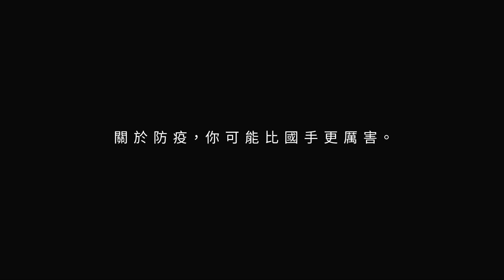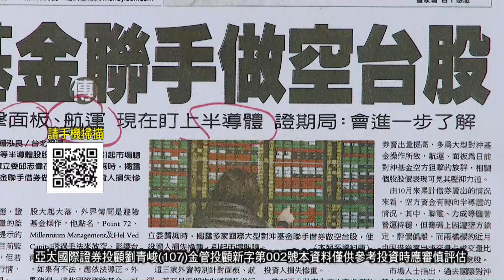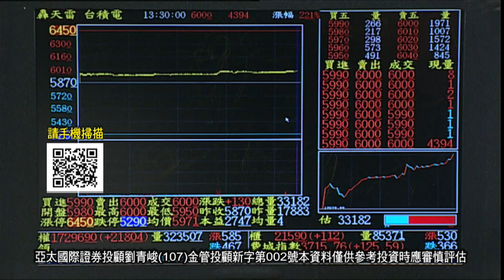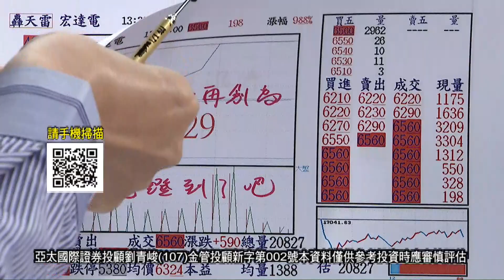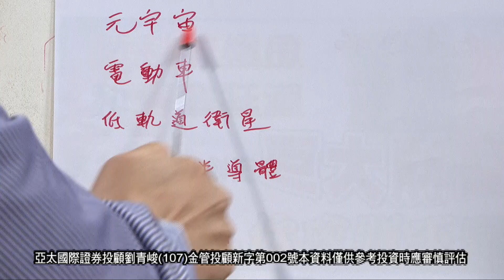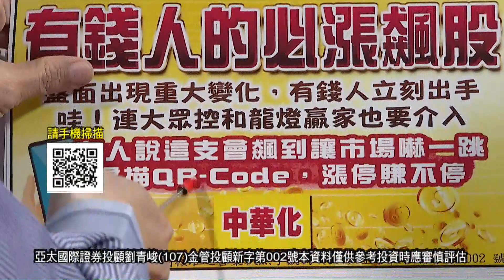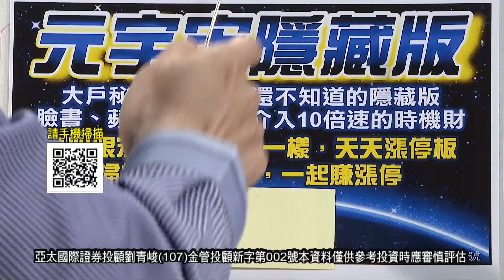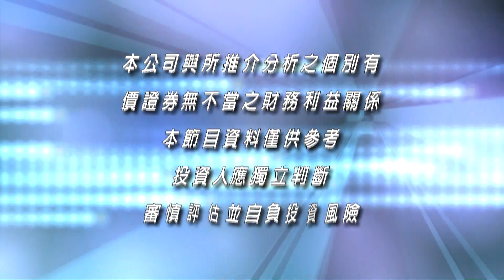20211105操盤戰將 後